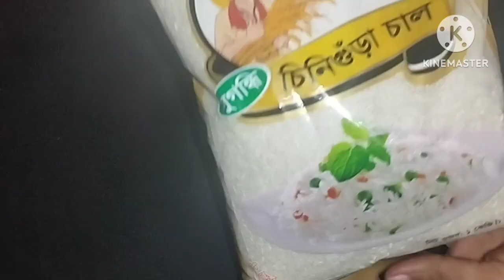৬-৮ মাসের বাচ্চাদের চালের সুজি কিভাবে বানাবেন